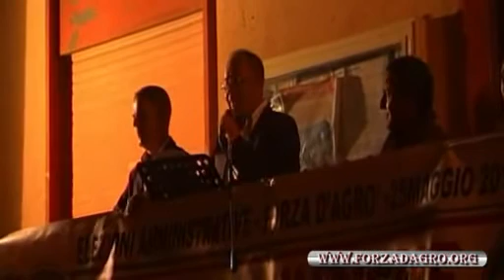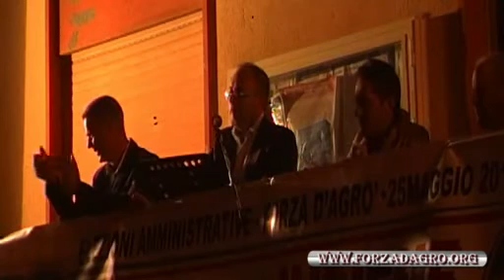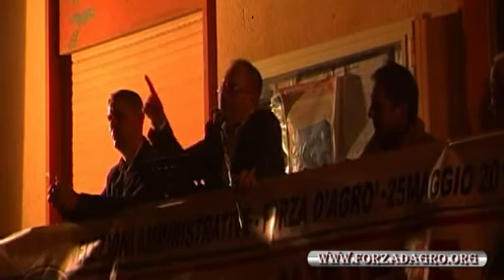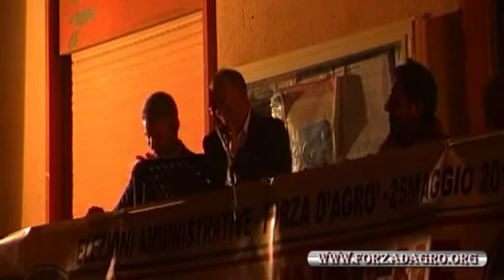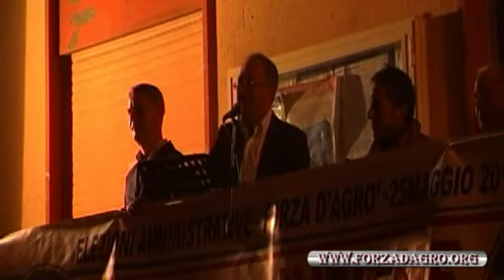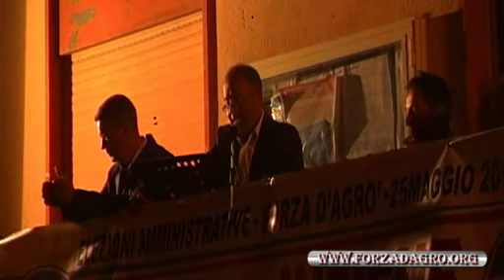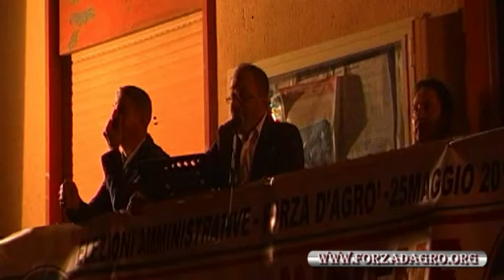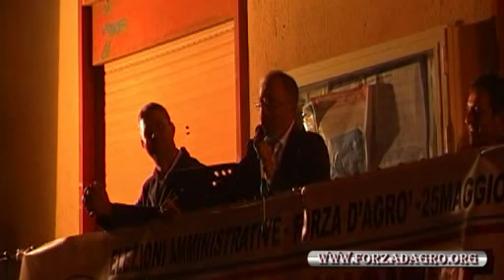Forza d'Agrò 5 Comzio Elettorale del Sindaco Fabio Di Cara e la lista Insieme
Elezioni amministrative 2014
Chiusura della campagna elettorale a Scifì
giovedì 22 maggio il Sindaco Fabio Di Cara, il vice sindaco Massimo Cacopardo, ed altri oratori hanno comiziato in piazza Eros Cuzari